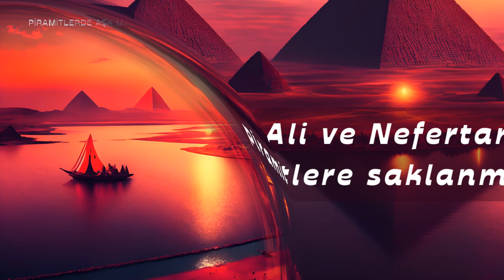NEFERTARİ VE ALİ'NİN MASALI | Hem Yazdım Hem Okudum | Ali ve Nefertari piramitlerde saklanıyordu...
Nefertari, zalim firavunun merhametli kızıdır. Ülkesindeki padişahın zulümden kaçan Ali Mısır'a gelir. Burada Ali ve Nefertari birbirlerine aşık olurlar. Ama bunu öğrenen firavun çok öfkelenir ve Ali'yi sürgün eder Nefertari'yi de saraya kapatır. Bundan sonra olanları merak ediyorsanız buyurun masalımızı dinlemeye…

NEFERTARİ VE ALİ'NİN MASALI | Hem Yazdım Hem Okudum | En Güzel Masallar | Ali ve Nefertari piramitlerde saklanıyordu...